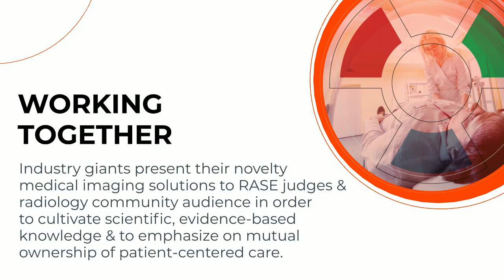RADSHOW BY RASE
Join us for the first one-of-a-kind Virtual Event, The RadShow by RASE – “Patient Centered Partners” in conjunction with International Radiology Day on 8th November 2021.